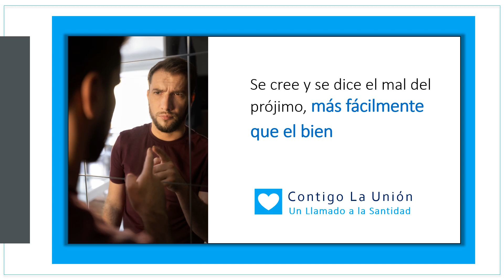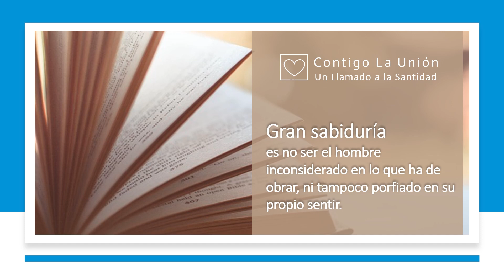05 De la prudencia en lo que se ha de obrar